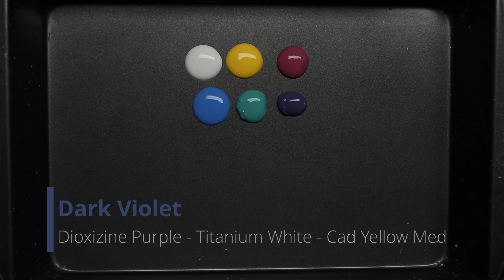Acrylic Wildlife Painting of a Galloping White Horse - Time Lapse - Artist Timothy Stanford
"Free" - 11x14” - Acrylic on Canvas  -

When looking for more painting inspiration, this scene kept coming across my path but I always got distracted by something else.  I loved the color scheme and really enjoyed creating the soft, misty background.  The horse’s body was rather challenging though and I had to keep reworking it until I was satisfied.  My favorite part was creating the glow of light in the mane and tail.